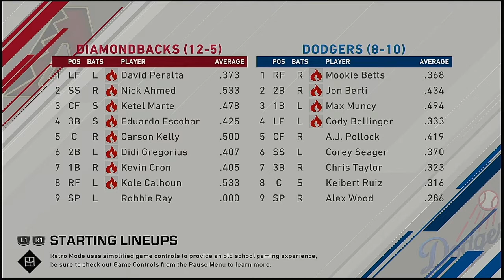MLB 2021 Season 4 15 2021 Arizona Diamondbacks @ Los Angeles Dodgers